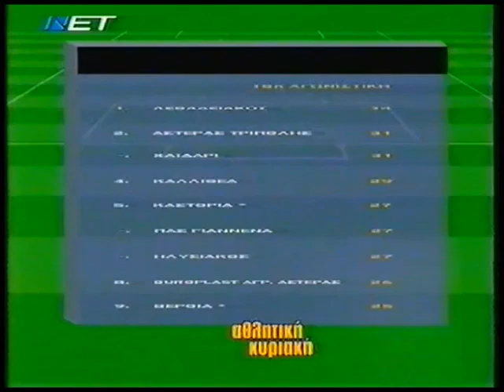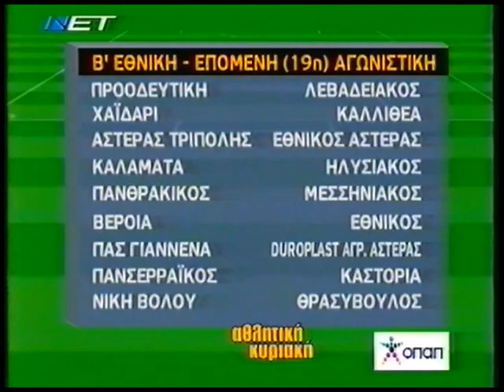Καλλιθέα-Προοδευτική 3-1 (04/02/2007)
2006–2007: Β’ ΕΘΝΙΚΗ ΚΑΤΗΓΟΡΙΑ
18η Αγωνιστική,
(Τα στιγμιότυπα από τον "επωνομαζόμενο" Δάσκαλο τον οποίο ευχαριστούμε)